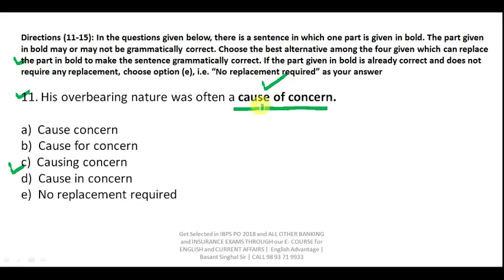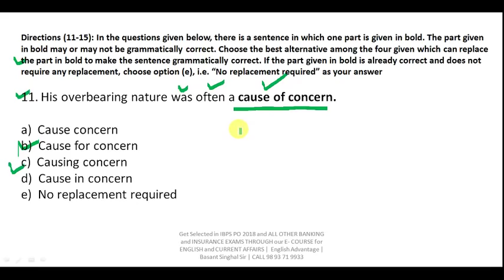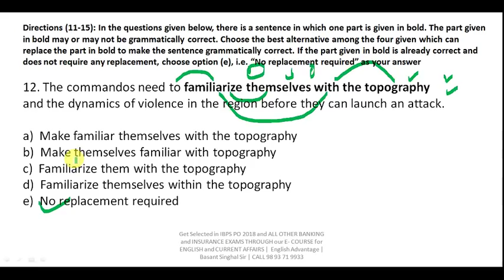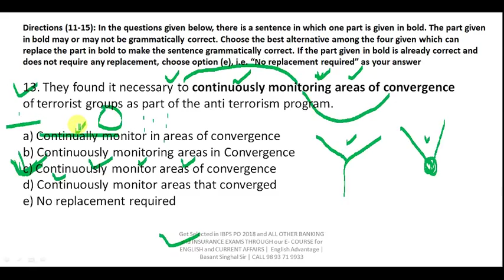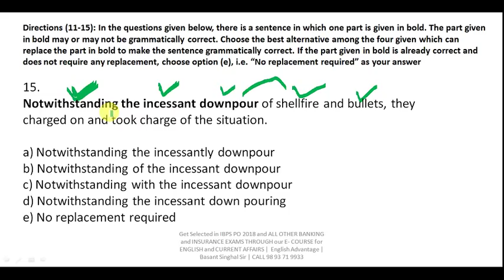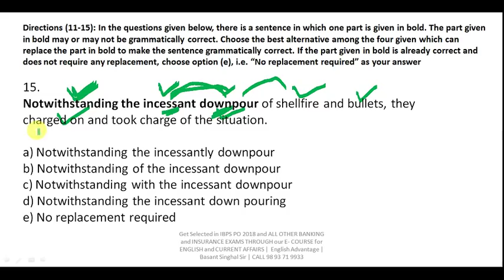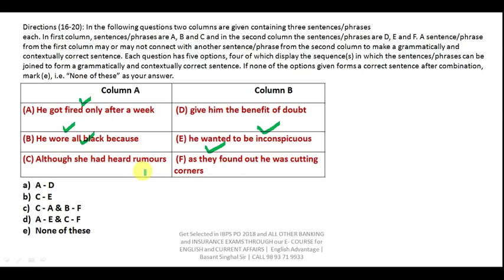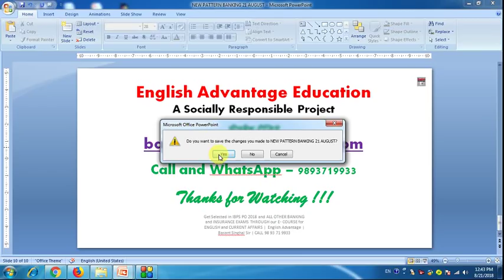High Level New Pattern Questions for IBPS PO and All Other Banking and Insurance Exams 2018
Dear Aspirants!!